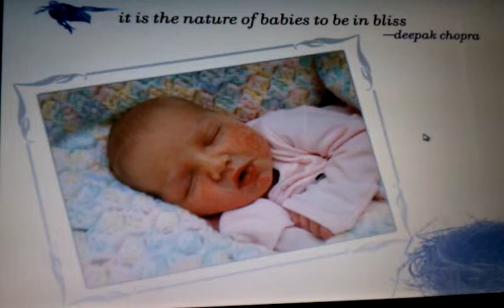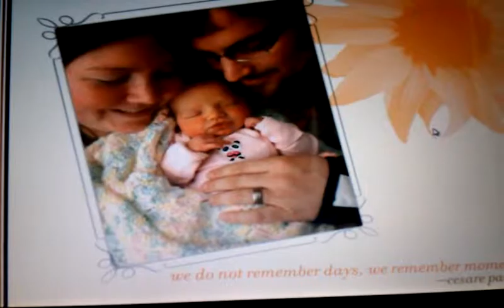Mallory's newborn video